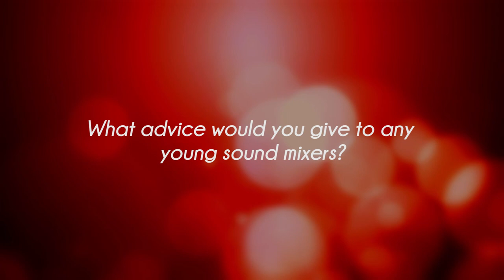The Cinemagic Preview Show #4 - The Peanut Butter Falcon + Industry Q&A with Peter Devlin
Reviewing Tyler Nilson and Michael Schwartz's comedy drama THE PEANUT BUTTER FALCON plus Industry Q&A with Academy Award Nominated Production Sound Mixer Peter Devlin.

FILM REVIEWERS
Cara McKernon
John McGuire
Sophie Merivale

THE PEANUT BUTTER FALCON - A modern Mark Twain-esque adventure starring Shia LaBeouf ('American Honey', 'Fury') as a small-time outlaw turned unlikely coach who joins forces with Zak, a young man with Down Syndrome on the run from the nursing home with the dream of becoming a professional wrestler. Dakota Johnson ('Suspiria', 'Fifty Shades of Grey') stars as Zak’s loving, but stubborn, carer.

PETER DEVLIN: From Belfast, Northern Ireland, Peter Devlin is one of the most respected and sought after feature film production sound mixers working today. Credits include - 'Wonder Woman 1984', 'Ant-Man and the Wasp', 'Black Panther', 'Transformers: Dark of the Moon', and 'Star Trek'.

Cinemagic Film Festival